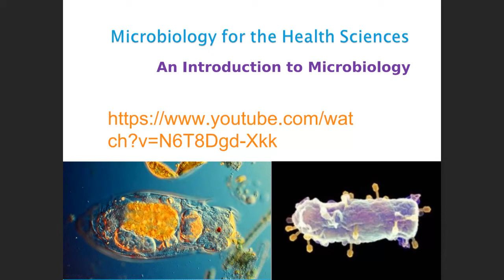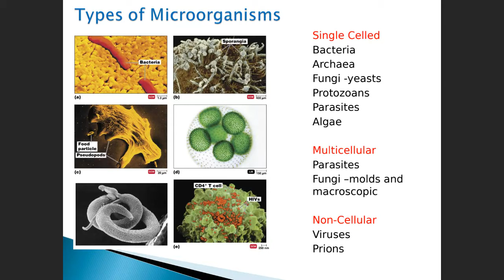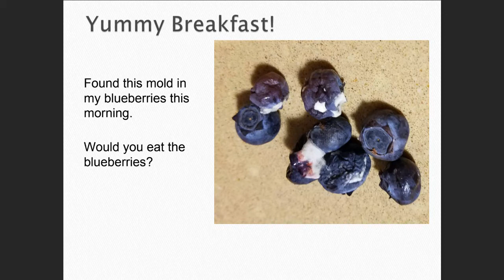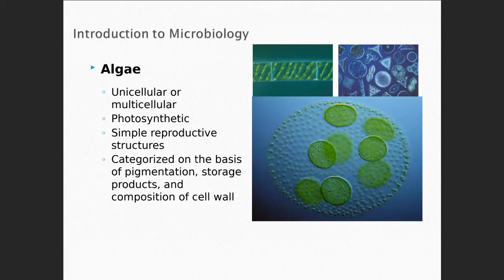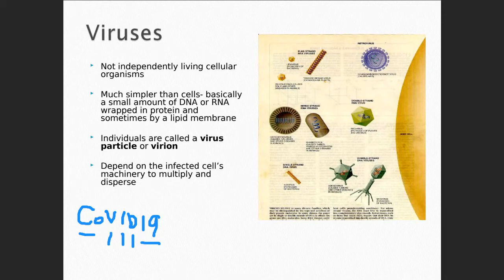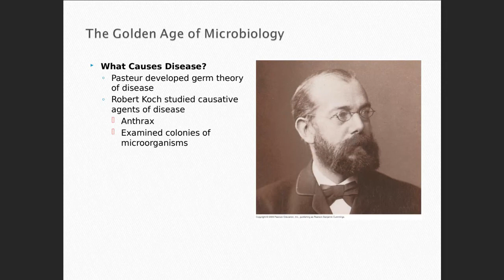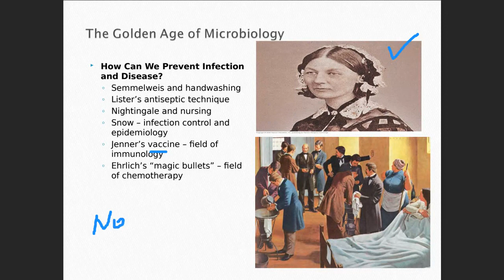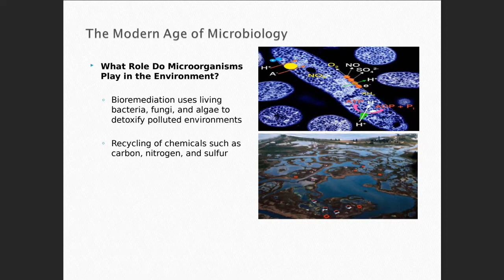Introduction to Microbiology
The video introduces students to microbiology.